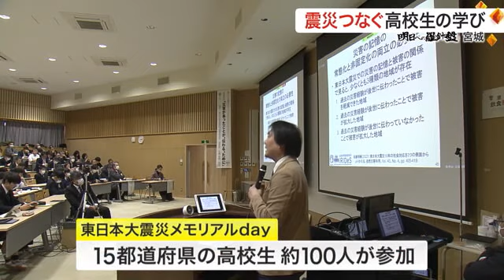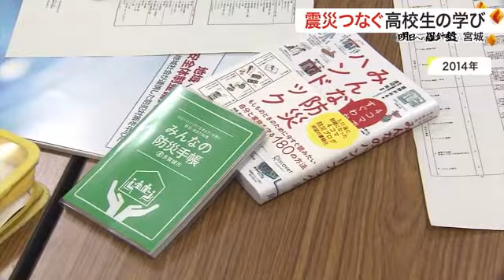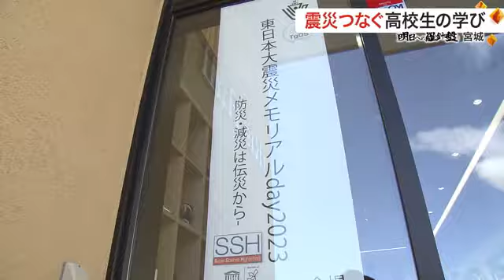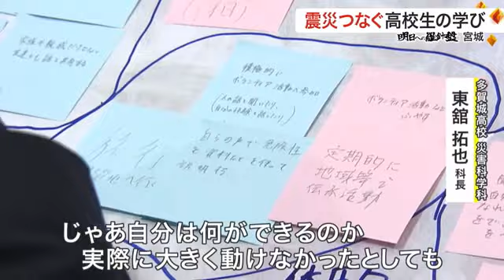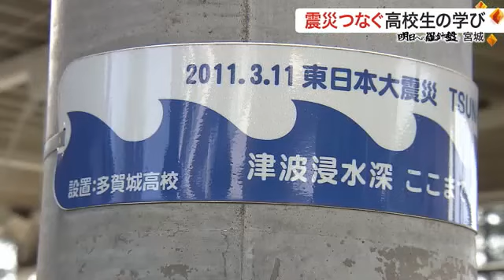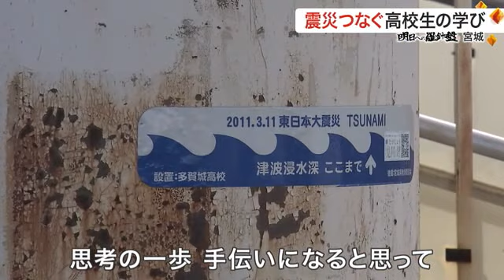未来の防災へ...全国２例目 専門学科で学ぶ高校生「忘れないことが一番の防災」〈宮城〉 (24/01/29 16:00)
東日本大震災を機に防災の専門学科を設置した高校が宮城県内にあります。災害を自分事として考え、未来へつないでいくリーダーの育成を目指しています。

防災について学ぶ「災害科学科」があるのは、宮城県多賀城市にある多賀城高校です。この日は「東日本大震災メモリアルｄａｙ」というシンポジウムを開きました。

北は北海道、南は熊本県まで…シンポジウムには全国１５都道府県の高校生およそ１００人が参加しました。

多賀城高校小野敬弘校長：
「（多賀城高校では）震災の伝承活動を”伝災”活動と呼んで後世に伝える活動も行っており、このメモリアルｄａｙは災害科学科開設に合わせて、震災犠牲者の追悼と全国の高校生と防災をテーマに交流する機会を求めて始められました」

２０１１年３月１１日。海にほとんど面していない多賀城市でも津波により市内の３割以上が浸水し、１８８人が犠牲となりました。「災害科学科」は２０１６年４月、震災の教訓を次世代に伝え、防災のリーダーとなる人材を育てるため開設されました。

防災の専門学科を持つ高校は全国で２例目。当初は教科書も教員が一から作りました。授業では、防災の知識や災害の歴史、科学で使われる英語などを学ぶほか、外部の専門家を講師に招いた授業も行われます。

多賀城高校・災害科学科１年生：
「東日本（大震災）の経験があったのもあるんですけど、地域に何かつなげることができる防災や知識を身に付けるために入りました」
「（自分たちの取り組みで）震災を経験していない、自分よりも年下の子たちとかまでもいろいろな防災について興味を持ってもらいたい」

災害科学科の活動は被災地でのボランティアなど多岐にわたり、全国から高校生を集めたこのシンポジウムも教育の一環として行われています。

高知県から：
「近い将来必ず来ると言われている南海トラフ地震ですが、（高校のある）黒潮町は最大震度７、日本で最も高い３４ｍの津波の被害が想定されている町として知られており、町や住民、学校などが一体となって防災に力を入れています」

シンポジウムを通じて高校生に伝えたいこと。それは「自分事」として考え行動することです。

奈良県から：
「海が近くにないから、災害に遭ったときのことは、この宮城県とかに比べたら、考えにくいんですけど、近くに川があるので、それが氾濫した時に、洪水になった時になど、今回の機会ですごく改めて考えることができました」

多賀城高校・災害科学科東舘拓也科長：
「震災が遠い過去のこと、自分とは違うことでもないですし、今回石川県の能登で（地震が）起こった時に、宮城県はそこまで被害はありませんでした。ただその時に、遠くの地で起こったことと思わずにじゃあ自分は何ができるのか。それが実際の行動に大きく動けなかったとしてもきちんと「自分事」として捉えられるようにしていければなと思っています」

災害科学科設立に合わせて、多賀城高校が続けていることがあります。電柱に貼られた「津波波高標識」です。２０１３年から高校生たちが自ら津波の高さを調査し、ひとつひとつ設置しました。災害科学科設立後も活動を続け、現在、およそ１５０カ所に設置されています。

多賀城高校の学生：
「私たちは忘れないことが一番の防災だと思ったので、もちろん街の人から『もう思い出したくない』『こんなのを見たらまた津波の記憶がよみがえってしまう』という意見ももちろんあったんですけど、『あぁ、ここはこのくらい。だから津波が危ない。だったらもうちょっと高い所に逃げなきゃいけない』という思考の一歩、手伝いになれるかなと思って、反対されていた意見も何とか説得して付けられるようにしました」

多賀城高校にはもう一つ、普通の高校にはないものがあります。東日本大震災で実際に使われたプレハブ仮設住宅です。石巻市から移設し、当時のままの状態で保存しています。震災の被災地からはほとんど姿を消した仮設住宅。

震災からまもなく１３年。教訓を過去のものにしないために、高校生の学びは続いています。

多賀城高校・災害科学科２年生：
「私は自分の学んだことを自分のものにしようという考えを持っているので伝えることをそのままに放置するんじゃなくて自分事のように溜めず、誰かに吐き出してもっといろんな方に伝えていきたい」
「自然災害は絶対にあるので、その１つ１つの被害を減らせる社会の一員になっていけたらなと思っています」